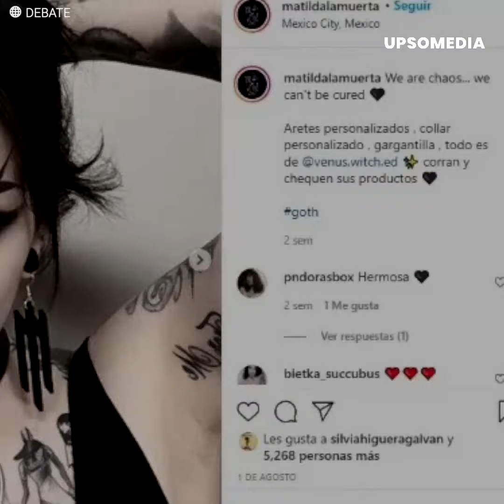La enfermedad de la hija de Mónica Garza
Mónica Garza siempre ha sido muy reservada en cuanto a su vida privada, sin embargo, aunque trató de evitarlo, fue imposible que su única hija saliera a la luz pública. Matilda es todo lo opuesto a ella. Gusta de los tatuajes y los temas oscuros. La joven tuvo una infancia y adolescencia difíciles debido a la separación de sus padres y todo se complicó con el diagnóstico de un trastorno mental. Mónica no sabe cómo ayudarla.